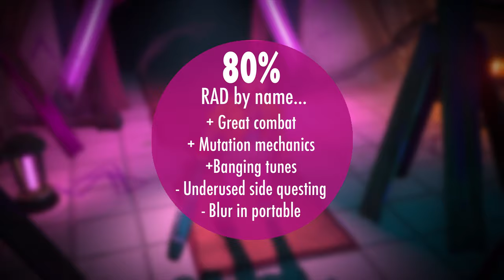RAD Switch Review - DOUBLE FINE? (AFTER PATCHES)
Here is our RAD Nintendo Switch review - a rogue like from Double Fine has to be good surely... Let’s find out!